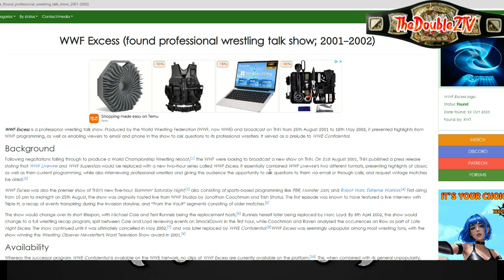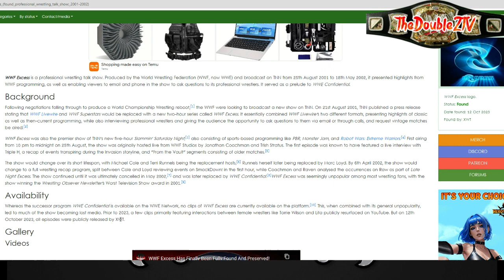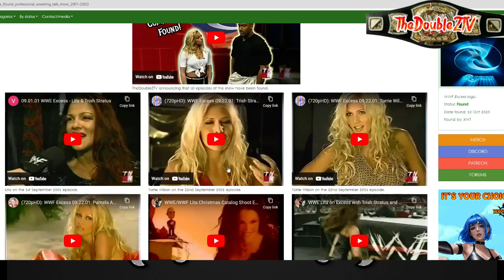Shoutout To The Lost Media Wiki.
I've made an episode of the podcast that discussed that various pieces of Lost Media within the world of WWE and later made a video with an update to WWF/WWE Excess being found in full in 2023. Well, I found something awesome on the Lost Media Wiki since I created the video about WWF/WWE Excess' preservation and wanted to quickly talk about it today.